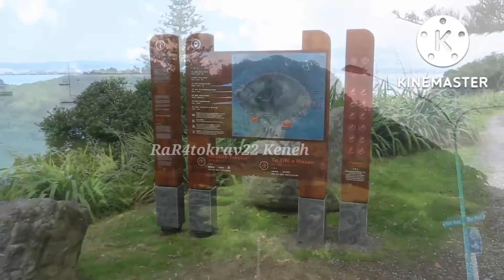Mt Maunganui field trip 2022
by RaR